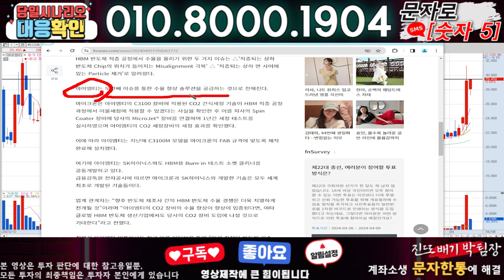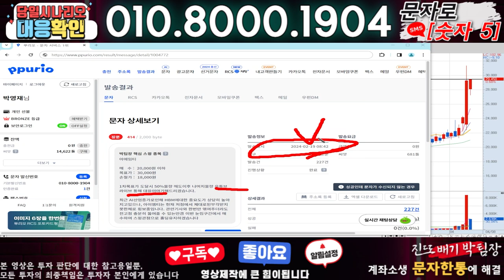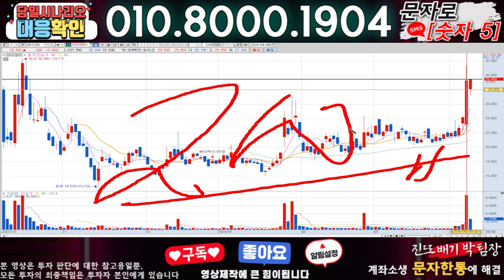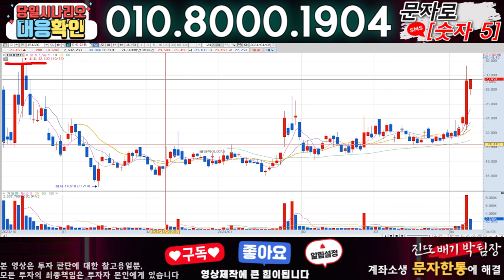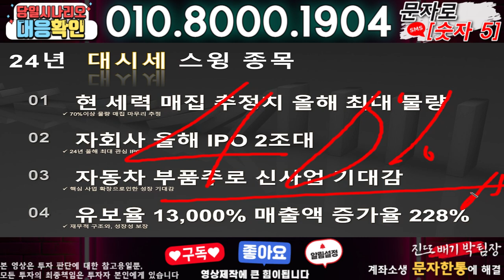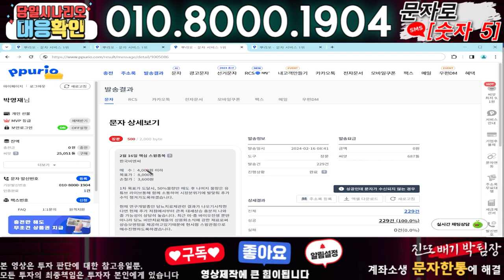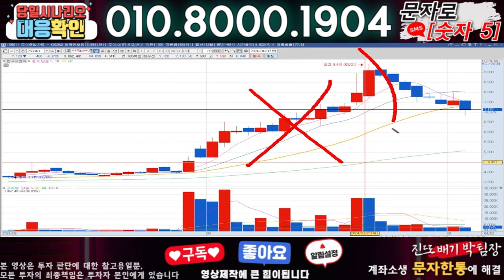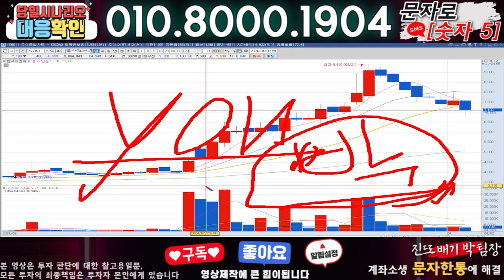아이엠티 ) 3분전 기습속보-공식입장발표!! 무슨일인가?